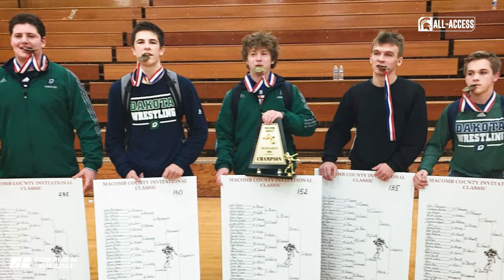Layne Malczewski's Wrestling Journey | Spartans All-Access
From wrestling as a hobby to becoming a key piece of Michigan State's wrestling future. Layne Malczewski: leader, veteran, mentor, a true Spartan.